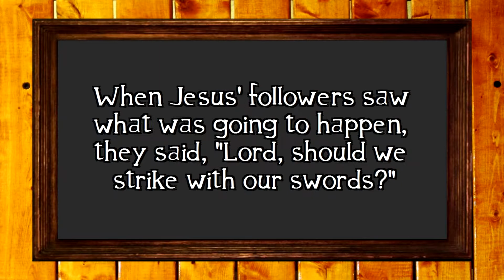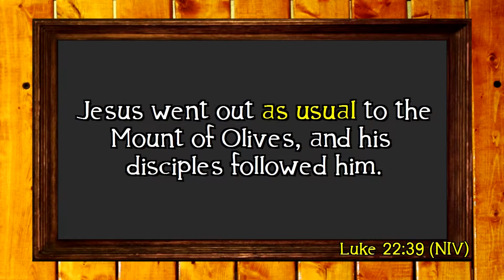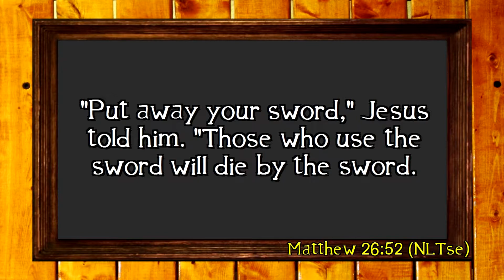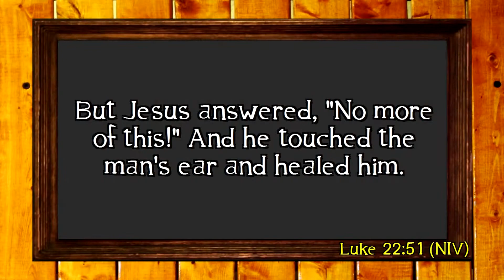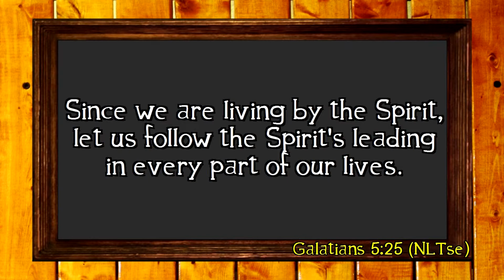To The Least Of These 02 28 16